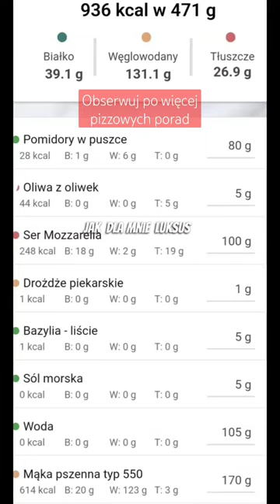Dieta na pizzy? 🍕🇮🇹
Dieta na pizzy? 🍕🇮🇹 Jestem za 😃

Zapraszam chętnych na warsztaty do Warszawy na wrzesień i październik.

Dwudniowe warsztaty w Częstochowie 23/24 września. Masterclass. Kolejne w październiku.

Zapraszam do kontaktu na prv🇮🇹🍕